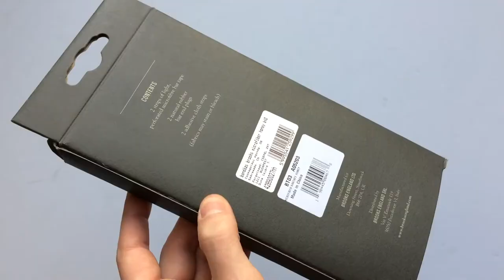Brooks Microfiber Kerékpár Kormányszalag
Prémium, vízálló, bőr hatású lyukacsos bicikli kormánybetekerő barna, méz barna és fekete színben.